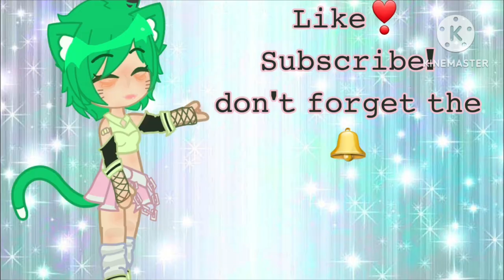FukuMori Family E3: Kunikida's diary.😶🤫 || Og|| BSD|| Old soukoku